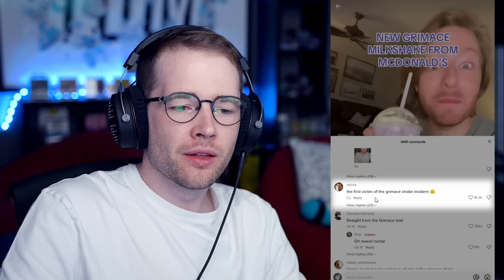Watching the Grimmace Shake Trend